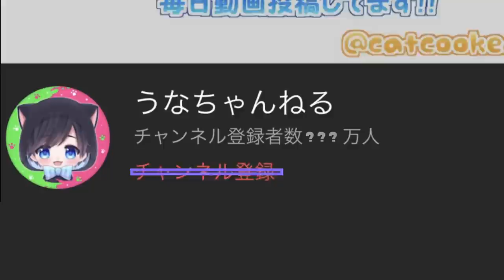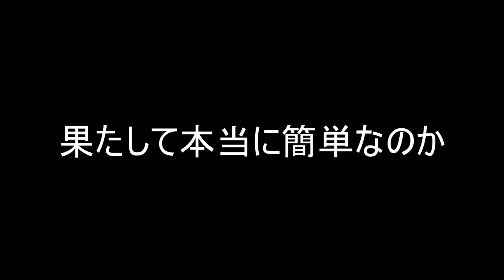【ギアMAX】インクが全く無くならないギアでパブロ鬼をすれば余裕で捕まらないんじゃないか？ｗｗｗ【スプラトゥーン２】